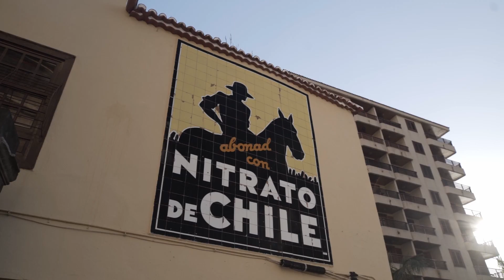Palmanaque Santa Cruz de La Palma - La Palma